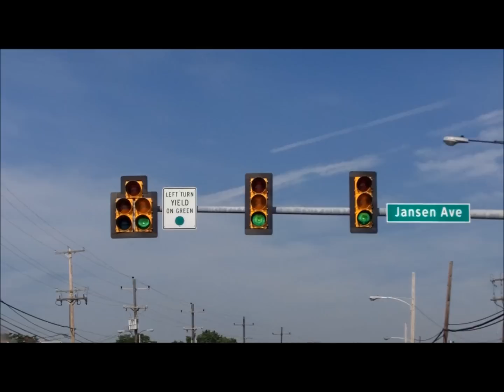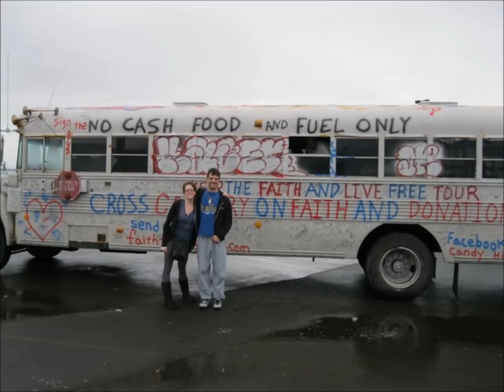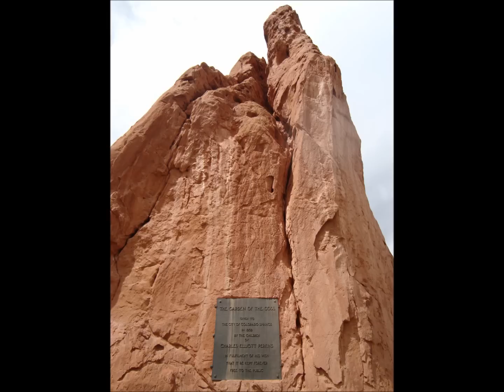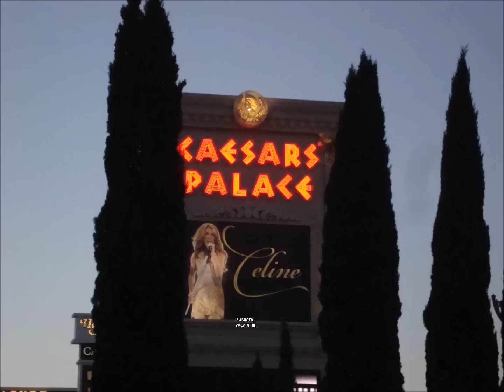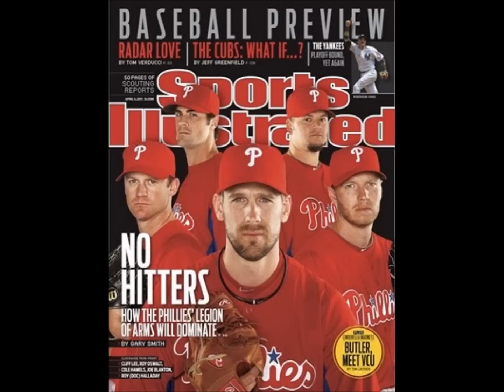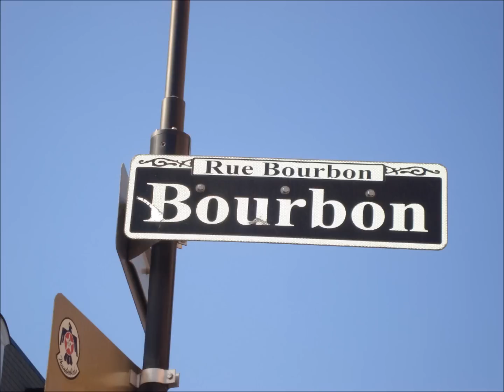A look down the road of 2011